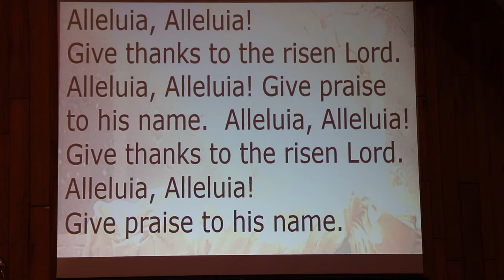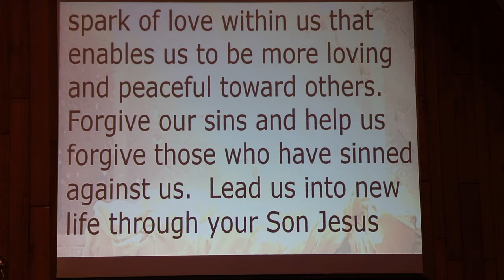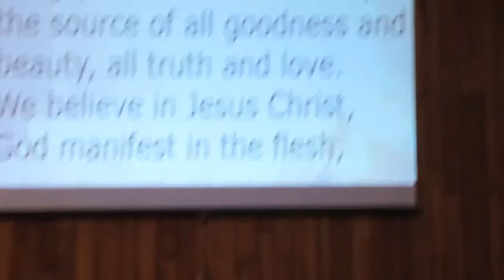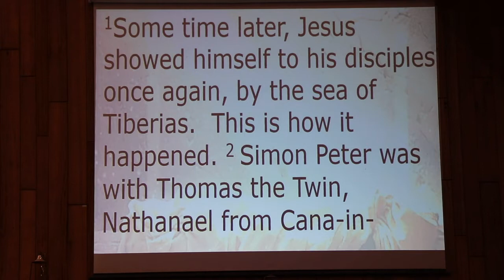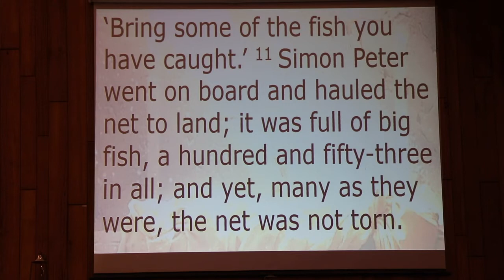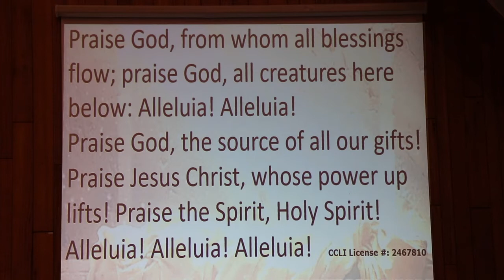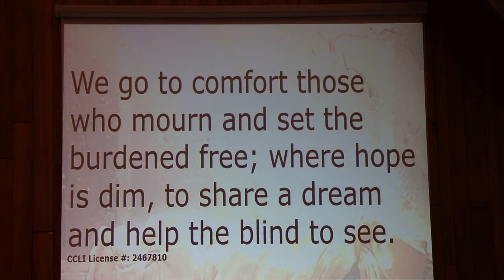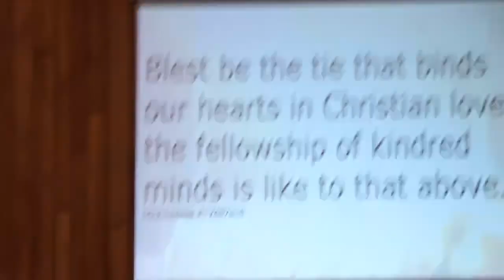05 01 2022 MUMC Third Sunday of Easter Service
Sermon "Be a Big Fish for God"